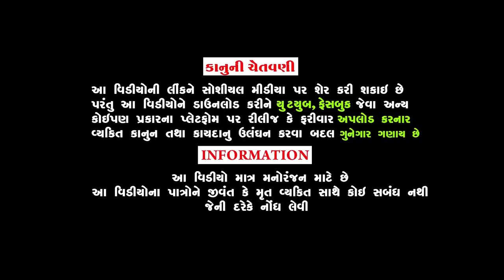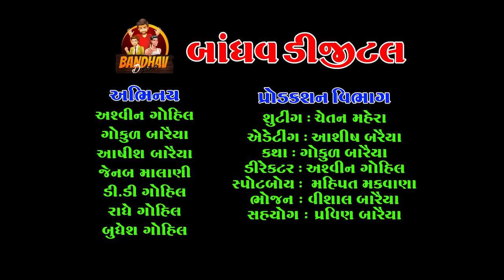Gagano idea || ગગાનો આઈડીયા || HD Video || deshi Comedy || Gagani Golmal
Bandhav Digital

Actor:
Ashvin Gohil (Gago)
Ashish Baraiya
Gokul Baraiya
D.D. Gohil
Radhe Gohil
Budhesh Gohil
Jenab Malani

Shuting: Chetan Mahera
Editing: Ashish Baraiya
Katha: Gokul Baraiya
Director: Ashvin Gohil (Gago)